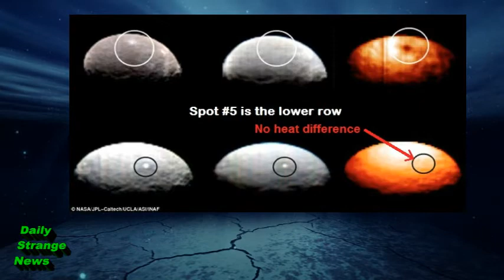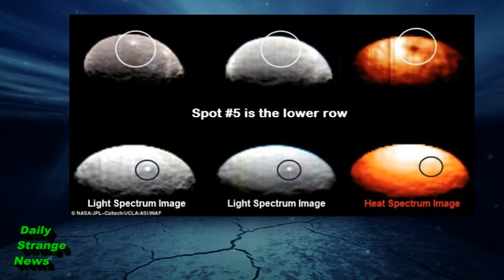Ceres Lights and Hessdalen Lights Are Related! Part 1 – Daily Strange News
Daily Strange News was the first to discover a possible relationship between the mysterious lights on the dwarf planet Ceres and the strange unexplainable Hessdalen, Norway lights. Both cases exhibit an intense amount of light, but no detectable corresponding heat signature. This phenomenon has been dubbed, ‘The Ceres Hessdalen Effect’ by Daily Strange News. But it gets even stranger...